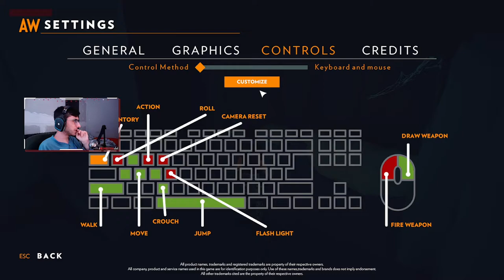Among Walls Early Access - INEDITO Gameplay ITA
★ Supportami con tuoi acquisti su Fortnite/Epic Games Store con il codice: MichaelOfficial

SPECIFICHE HARDWARE
CPU: INTEL CORE I7 9700KF
GPU: MSI GEFORCE RTX 2060 SUPER GAMING X
RAM: CORSAIR VENGEANCE PRO RGB DDR4 32GB (4x8)
PSU: ANTEC 700W VP 700 P PLUS
MB: MSI Z390 GAMING PLUS
CASE: COOLER MASTER MASTERBOX MB530P
SSD: WESTERN DIGITAL SSD 500GB SN500 BLUE M.2
HDD: WESTERN DIGITAL CAVIAR 1TB BLUE
CPU COOLER: COOLER MASTER ML240R RGB